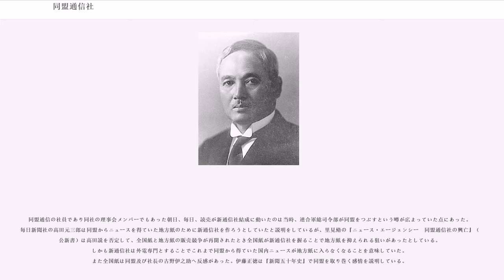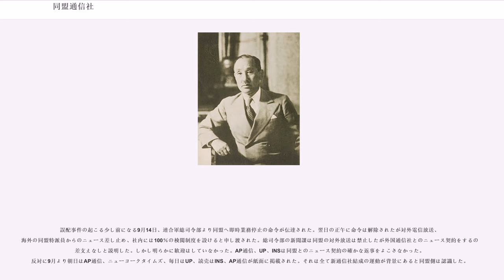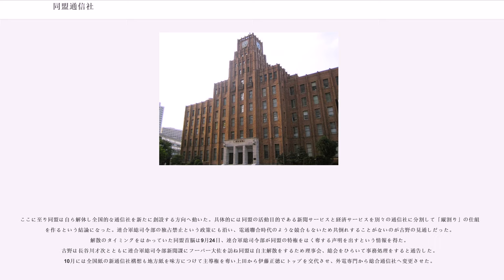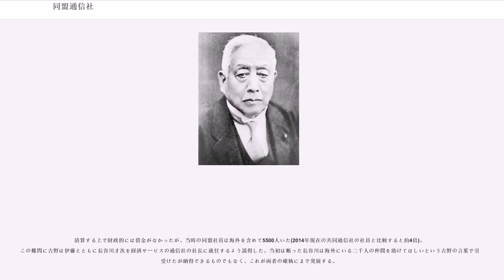同盟通信社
社団法人同盟通信社（どうめいつうしんしゃ）は、かつて日本に存在した社団法人の通信社である。

1936年に発足した同盟通信社は、1945年の時点で本社は総務局、編集局、通信局、経済局、調査局の5局27部に区分され、国内は6支社、62支局を抱えた。国外には中国・中華総社(南京)の下に3総局23支局、アジアは南方総社(昭南)の下に7支社23支局が形作られ、国内外合わせて約5500人の社員がいた。ニュースを蒐集領布するための通信網は、長距離専用電話は約7000キロに延び、地方専用回線は117回線、予約電話は1日に584通話、同盟のみに許された無線網もアジア全域に張り巡らされていた。同盟が毎日領布するニュースは政治、経済、外信、東亜、社会、体育の行数を合計して、新聞1日に掲載しうる行数の約2倍であった。日本語、中国語、英語、スペイン語、フランス語の通信を放送。占領地域の新聞社のニュースも同盟発となった。ニュースサービスを行う同盟の活動目的は、新聞通信社へのサービス。経済界へのサービス。そして国家へのサービスであり、具体的には海外局を中心として太平洋戦争における外国情報の蒐集、蒐集した情報の国内領布、日本の主張及び国内放送の対外放送(放送電報)を行った。新聞人の伊藤正徳は『新聞五十年史』において、「この放送電報一万六千語こそ日本が最も力強く全世界に向かって語り得る我が国の声である」としている。伊藤の発言後も対外放送は拡張し、1945年での放送電報はおおよそ五万四千語となっていた。

1932年9月、斎藤実内閣が外務省、陸軍省、参謀本部、海軍省、軍令部、内務省、逓信省、文部省からなる情報委員会を設置。各省庁の代表を出させる形で委員会を組織したのは、メディアを積極的に活用するため利害や意見の異なる省庁が一致団結して総力戦を遂行しようと決意したことによる。1931年の満州事変を契機として日本は自らの立場を世界へ訴え国際理解を増進させる方針を選んだ。そこで武器となるのが世論を形成する新聞、その新聞にニュースを提供する通信社である。委員会は独占的に便宜特権を与えた通信社を創設し正確公平なニュースを蒐集編纂(しゅうしゅうへんさん)させ、提携先の国外の通信社(例えばロイターやAP通信)を通じ国際世論を動かすという結論に至った。外国の信用を得るため通信社の形態は自治機関とする方向性も固まったが、官制に拠らない通信社を行政がチェックできる仕組みも必要だった。情報委員会及び内閣情報局は対外宣伝の政策決定において重要な役割を果たしていく。この新通信社は具体的には新聞聯合と日本電報通信社を合併させ新通信社を作ることであった。外務大臣の内田康哉は聯合と電通の合併に関する下工作を田中都吉に依頼した。新聞組合である聯合の専務理事、岩永裕吉は国家代表通信社創設を持論とし合併には賛成だが、電通は優良な私企業で社長の光永星郎の面目もあり慎重であった。
「日本新聞年鑑　昭和9年版」は、以下のように伝えている。満洲国で国営の満洲国通信社が著大の成績をあげると、当局は日本でもメディアを統制する意思を固めた。しかし新聞に手を出す時期ではないと、外国の通信社よりニュースを購入し国内の新聞社に売る「外電」を商う通信社から取り込もうとした。通信社の側からみると電通と聯合は競合していたが双方とも体力を消耗していた。聯合は相当多額の補助金を貰っていたとされる(組合のため財政状況を公表する必要はない)ため、もし補助金を切られると運営資金は組合員である新聞社の負担金だけになるが、それだけでは設備投資や運営コストが足りないためニュースサービスの質も悪化する。一方、電通は兼業する広告代理店業は余裕があるが通信社としては財政事情が苦しいと「年鑑」は見ていた。両社に共通することだが外国からのニュース電報利用は膨大なコストであり、支払は為替の変動により更に重荷になった。満州事変以降は外電のニュース需要が高まるなか、株式会社である電通は高い株主配当を誇る優良企業だが、同時に聯合以上に営業バランスを考慮しないとならない立場にあった。そこに国からの圧力が加わった。

交渉は電通の買収費用の額などで揉めたが最終的には清算費用200万円、光永は貴族院議員に勅選するとして妥協案が決まった。1933年11月に電通から国家的見地により通信ならびに広告に関する事業を新通信社へ譲渡す...